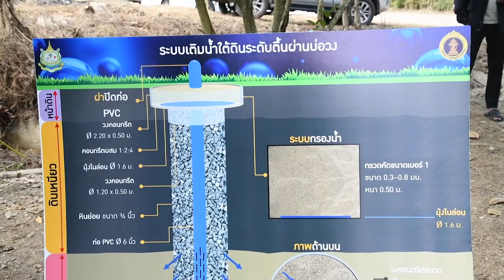สทนช.ลงพื้นที่ติดตามแผนงานการบริหารจัดการทรัพยากรน้ำ จ.เชียงใหม่